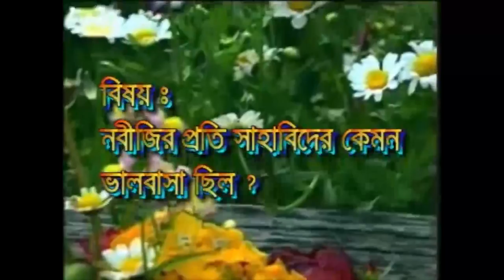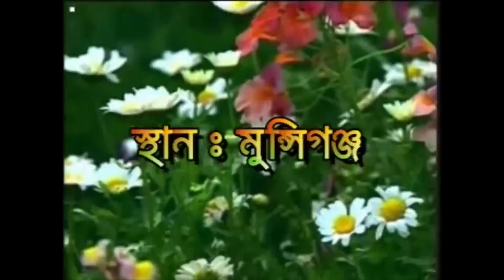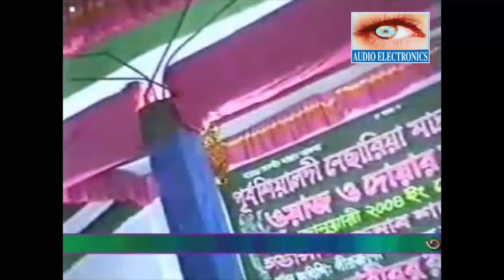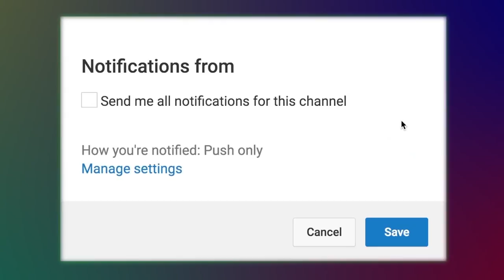Nobijir Valobasha l Hajrat Maolana Mir Mohammad Habibur Rahman Juktibadi l Bangla Waz l 2018